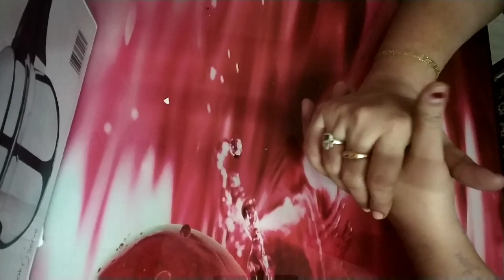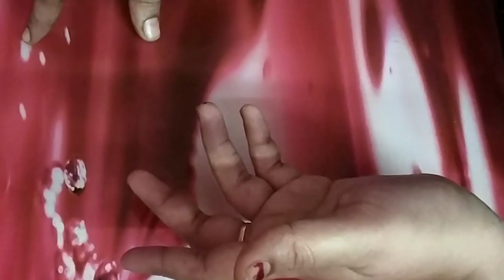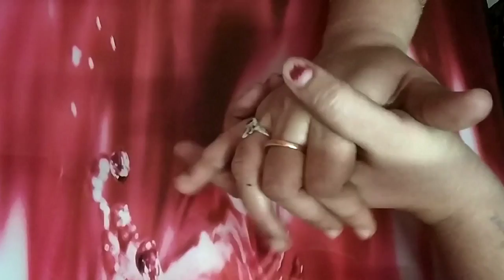பணம் மிச்சம் பண்ணலாம்(MONEY SAVING TIPS IN TAMIL)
Try these tips and be a beneficiar